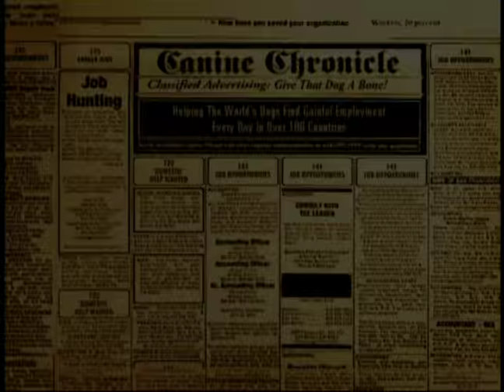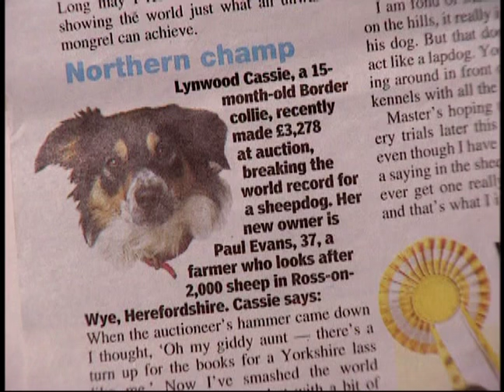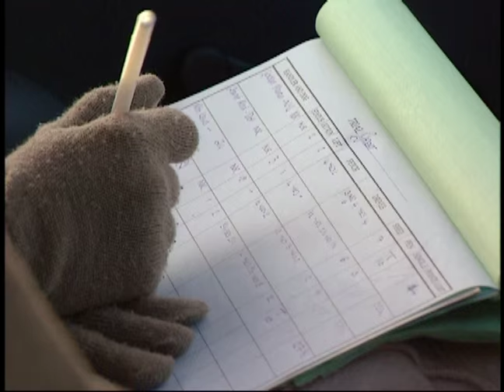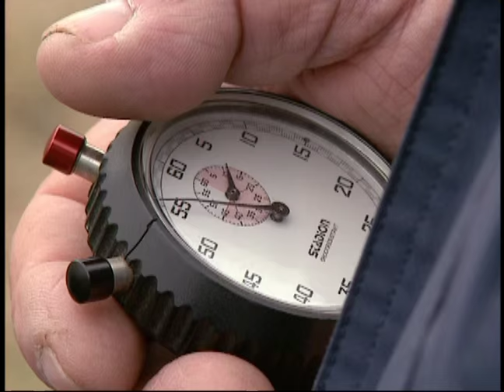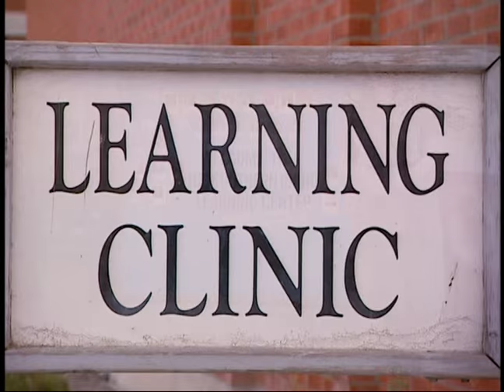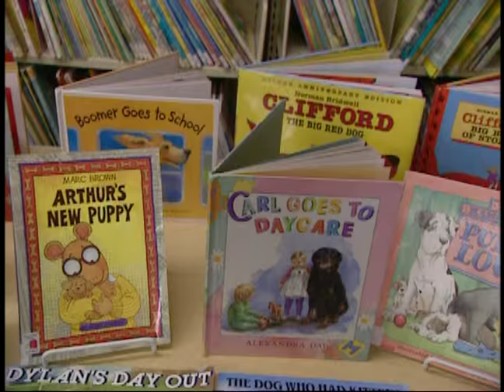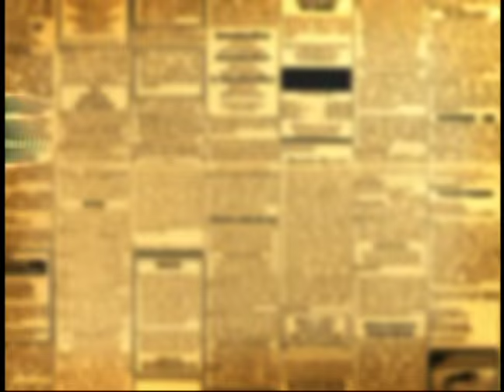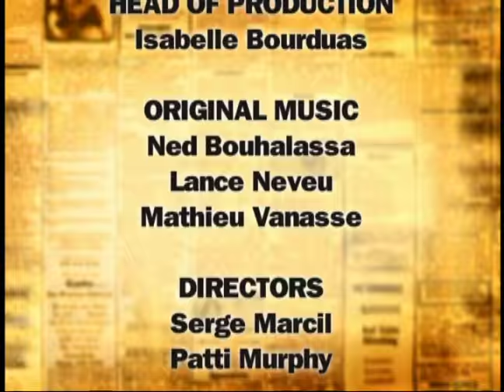Dogs with Jobs - Season 5, Episode 5: Cass, Buddy, Mercedes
Cass, a lively one year old Border Collie, herds at  a traditional sheep farm in Herefordshire, England. Paul Evans bought Cass at an auction for 3500 £ or $6,000 U.S.,  making Cass the first working sheepdog ever to be sold for such a high price.  The price was so high it made national headlines and turned Cass into an instant celebrity.  Cass was first and foremost purchased as a working dog for the farm, but Paul thinks she has the makings of a sheep trial champion. We see Cass in action at her first sheep trial. If successful she could qualify for the South Wales Nursery Trials, a step on the way to next year’s national championships. But some doubt that Cass can live up to her record-setting price tag…
                                                                                                                                                                         Buddy is a five year old Sheltie who volunteers with his owner, Connie Sharkey, at the Southern Idaho Reading Center. A certified reading dog trained to focus on the book and reader, Buddy’s patience and affection motivates special needs kids to read books.  Traditionally used as herders, Shelties also make loving companions and are known for their affinity for children. Buddy quietly builds the confidence of young readers like Keegan at the learning center. He also has a legion of fans at the local library.

African Lion Safari in Cambridge, Ontario is famous for its wild animals. Mercedes, a Doberman pinscher, works alongside one of the animal managers Carol Precious as a self-taught cheetah nanny. Like any good nanny, Mercedes makes sure the cubs are healthy and happy. But Mercedes, who is a carrier of Von Wildebrand’s disease, a form of hemophilia, has to watch out for the cheetah cubs’ sharp teeth and claws. To avoid bites and scratches from the cubs, Mercedes gently and firmly remind the cubs of her alpha dog status.